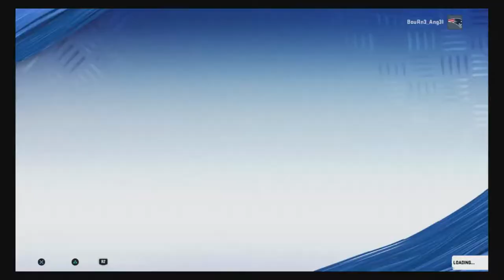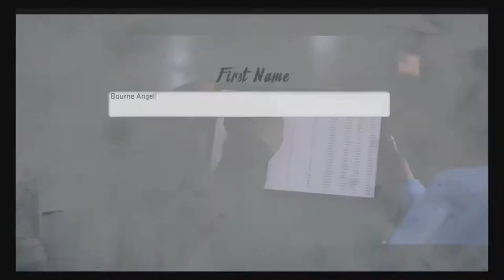Madden 20 Gameplay #2 - (QB1)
LAPTOP

MOUSE

PC

MONITOR

ADOBE PHOTOSHOP